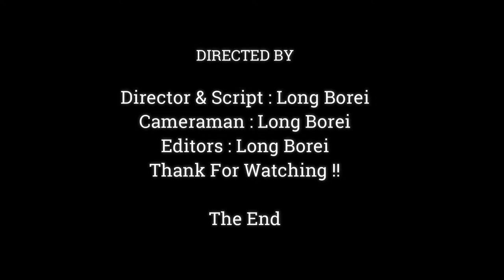PLEASE GO OUT SISTER THIS IS MY PERSONAL MILK, JANNA GOT JUST A LITTLE JEALOUS HER BROTHER,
Dear all Value Visitor, This Videos We Want To Show You About ,PLEASE GO OUT SISTER THIS IS MY PERSONAL  MILK, JANNA GOT JUST A LITTLE JEALOUS HER BROTHER,